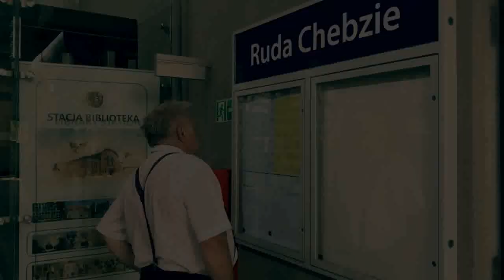Szafner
Szafner słowa M. Makula,muz J Homeniuk, kamery i montaż M Adamek, śpiewa Makula Band